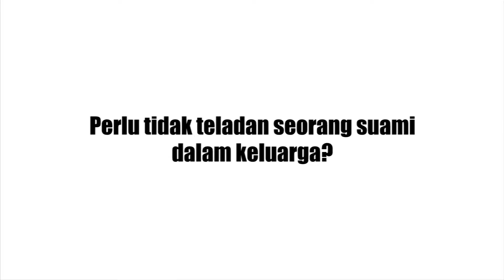Family Time - Susanto L - FGBMFI REGIONAL WEST4